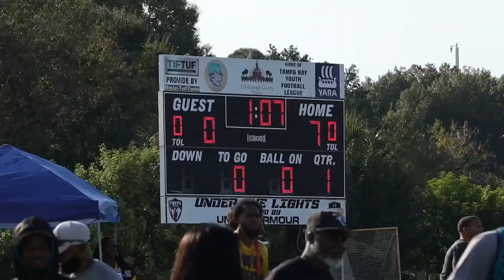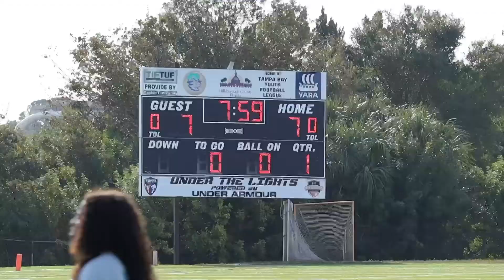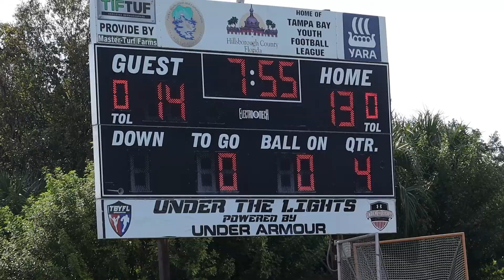Jags vs LW Spartans 6u